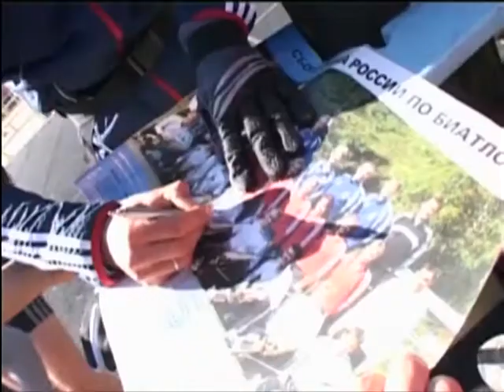Директор канской биатлонной школы уволился после нападок комментатора Губерниева